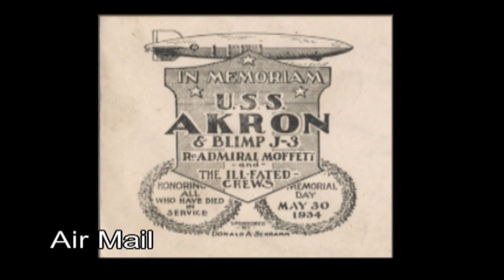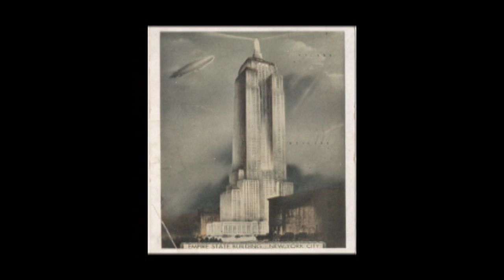Airships II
Several pieces of Zeppelin related Air Mail, Some post cards and then cigarette cards. The last 50 images or so are from the Club Cigarette series Zeppelin-Weltfahrten. Featuring airborne shots of of the great sights of Europe...before the maelstrom of the 2nd world war. Look for the coliseum in Rome, The Nazi rally at Nuremberg, the leaning tower of Pisa and more.